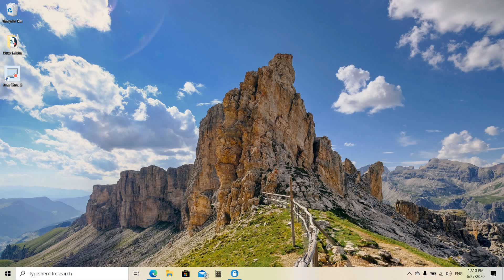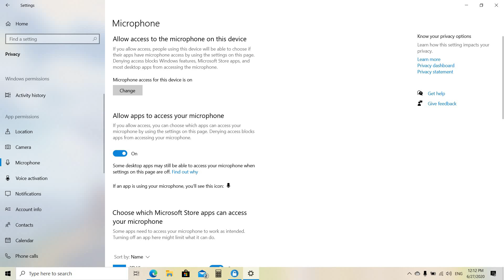How To Resolve The Access Is Denied On Free Cam 8 | 2020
In this quick tutorial I will show you How to resolve the problem: Initialize (): Access is Denied.
For any question please let me know in comment section below.

Any feedback is very much apricated!